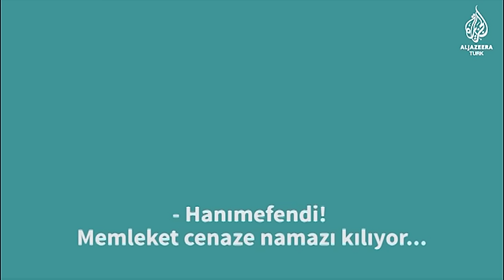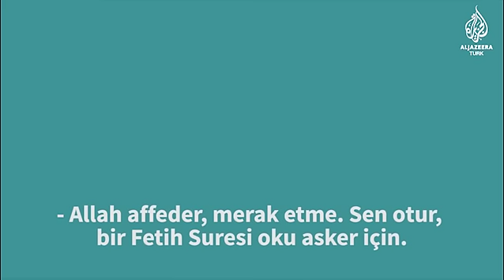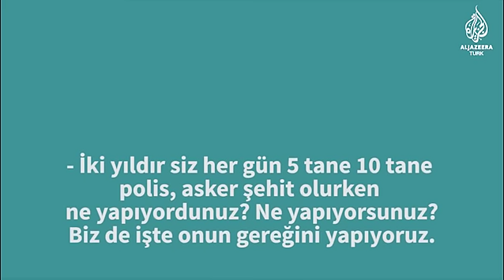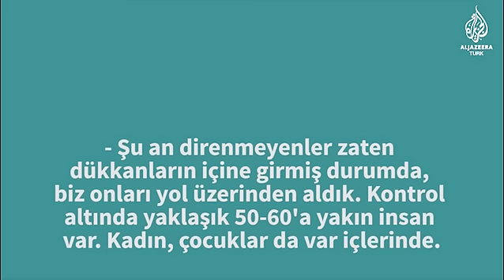Darbecinin ses kaydı: Affetmek yok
15 Temmuz'da Çengelköy'de bir grubu rehin alan darbecilerin ses kaydında, komutanın "Af yok, bir tane daha çakın ileri doğru" benzeri emirleri duyuluyor.